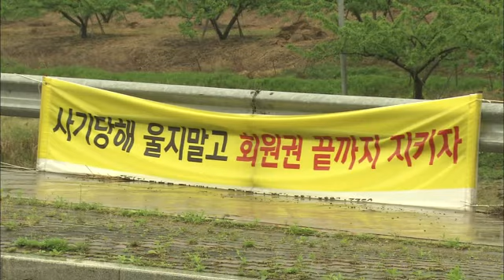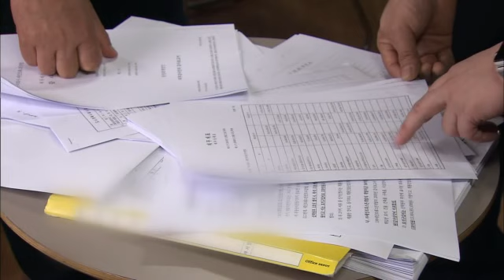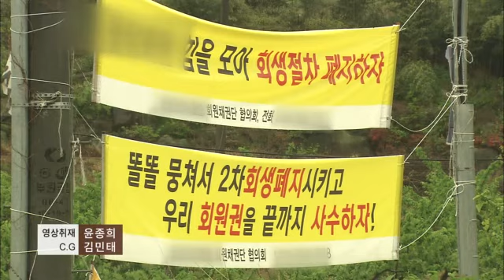2016.05.12 (목) 5시 이브닝뉴스 대구경북